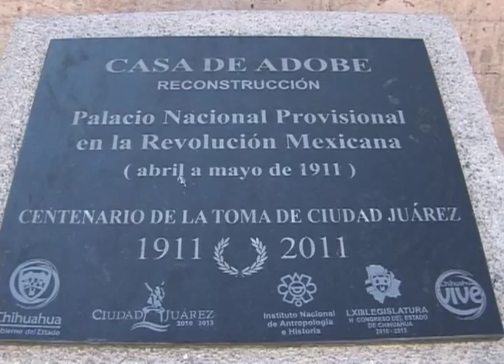Visite la casa de Adobe y descubra su riqueza histórica